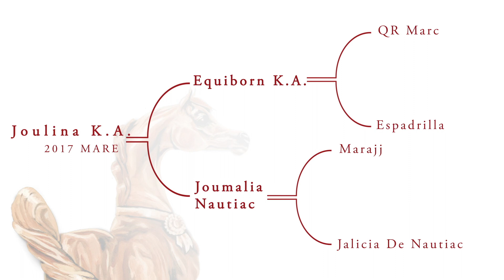JOULINA K.A. - (Equiborn K.A. x Joumalia Nautiac), 2017 Mare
🌹 𝐉𝐎𝐔𝐋𝐈𝐍𝐀 𝐊.𝐀. 🌹
(𝐄𝐪𝐮𝐢𝐛𝐨𝐫𝐧 𝐊.𝐀. 𝐱 𝐉𝐨𝐮𝐦𝐚𝐥𝐢𝐚 𝐍𝐚𝐮𝐭𝐢𝐜) - 𝟐𝟎𝟏𝟕 𝐌𝐚𝐫𝐞

What a 𝐰𝐨𝐧𝐝𝐞𝐫𝐟𝐮𝐥 𝐞𝐥𝐞𝐠𝐚𝐧𝐭 𝐠𝐫𝐞𝐲 𝐦𝐚𝐫𝐞! Joulina is a daughter of the multi champion and stablemate 𝐄𝐪𝐮𝐢𝐛𝐨𝐫𝐧 𝐊.𝐀., by World Champion 𝐐𝐑 𝐌𝐚𝐫𝐜 and out of one of the most renowned mares bred at the iconic @skmichalow, 𝐄𝐬𝐩𝐚𝐝𝐫𝐢𝐥𝐥𝐚 by 𝐌𝐨𝐧𝐨𝐠𝐫𝐚𝐦𝐦. Joulina's dam 𝐉𝐨𝐮𝐦𝐚𝐥𝐢𝐚 𝐍𝐚𝐮𝐭𝐢𝐚𝐜 is by World Champion and champions producer 𝐌𝐚𝐫𝐚𝐣𝐣 and out of a 𝐖𝐇 𝐉𝐮𝐬𝐭𝐢𝐜𝐞 daughter.
Joulina boasts some 𝐩𝐨𝐬𝐢𝐭𝐢𝐯𝐞 𝐬𝐡𝐨𝐰 𝐞𝐱𝐩𝐞𝐫𝐢𝐞𝐧𝐜𝐞𝐬 and already has foals on the ground, among which a fine colt by EKS Farajj.

Don't miss your chance to own this beautiful mare, join us at the STC Auction on September 25.